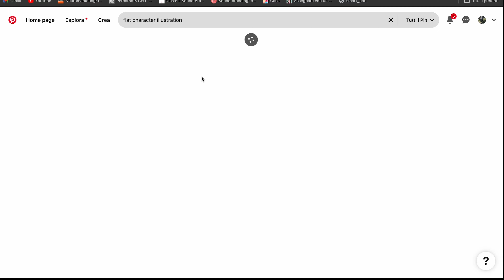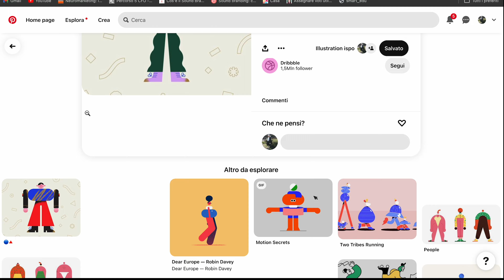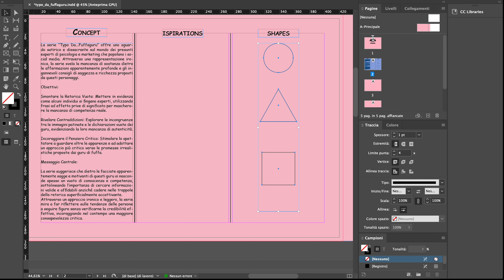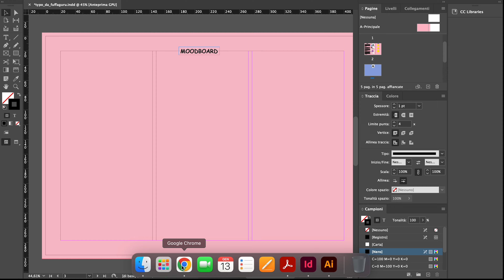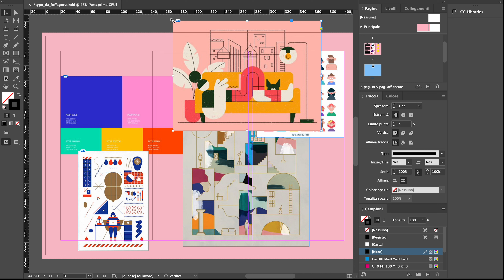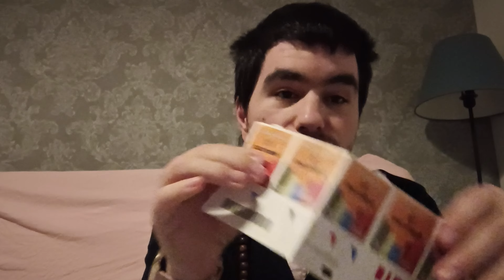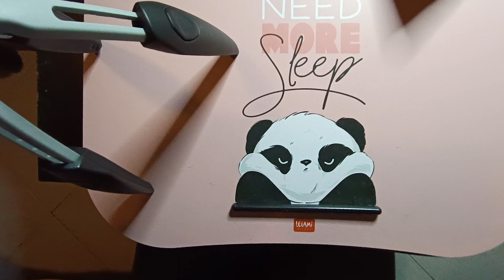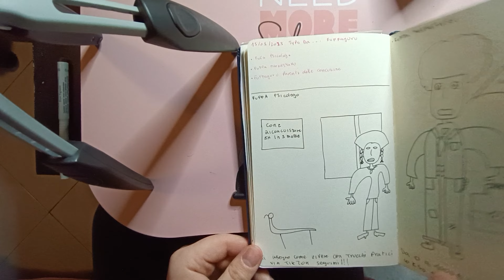Typo Da...Fuffa Guru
Vi mostro questa nuova rubrica intitotalata Typo Da dove ogni volta vi mostro persone in contensti differenti.
00:00 Intro
02:41 Sigla
03:03 specifica
06:52 svolgimento del lavoro
17:22 Outro

[Amazon wishlist]

per offrirmi il Caffè vi lascio il